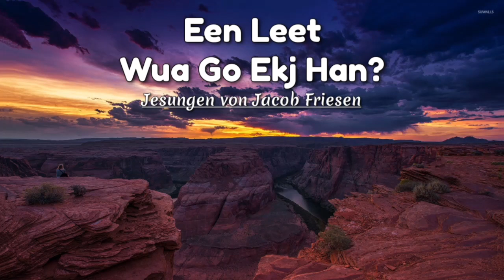Wua Go Ekj Han? - Een Leet von Jacob Friesen